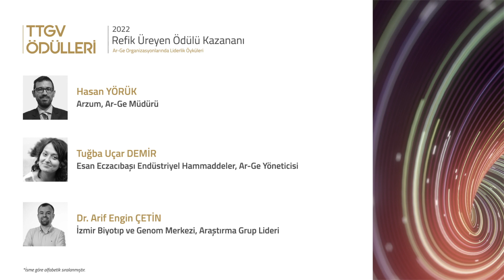2022 TTGV Ödülleri Kazananları